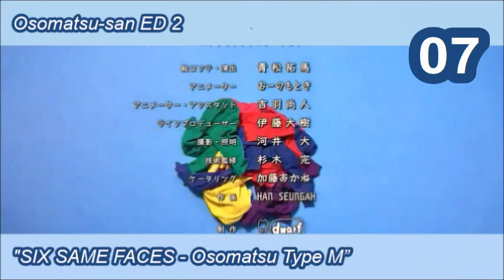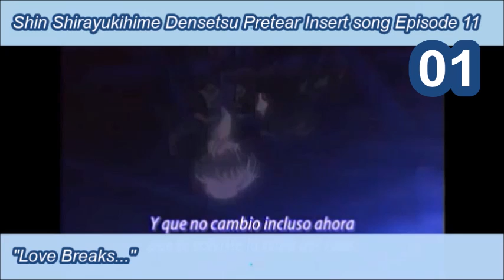My top Takahiro Sakurai Anime Song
Sakurai Takahiro (born June 13, 1974) is a voice actor who was born in Aichi. He is a member of 81 Produce; his height is 176 centimetres (5 feet, 9 inches).

Many of his roles are handsome (and mostly charming) men. However, he has also voiced reluctant heroes (such as Cloud Strife and Rockman X) as well as the occasional villain (Maximilien Robespierre in Le Chevalier D'Eon, Hiltz in Zoids: Guardian Force and Sasori in Naruto Shippuuden). Sometimes, he is also typecast to play angsty and arrogant young men, and also loner characters such as Kira Izuru.